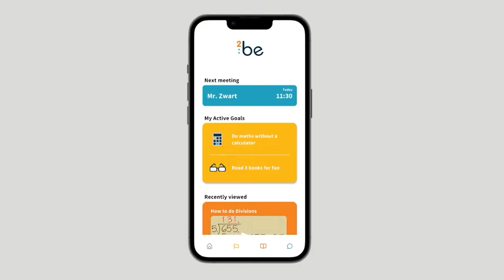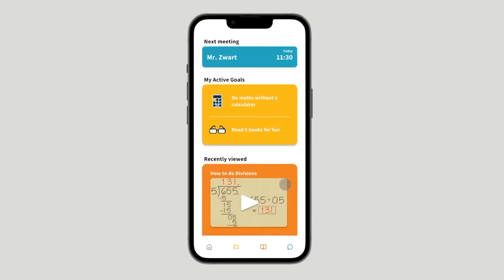Minor Digital Experience Design - Student project: 2BE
𝗗𝗶𝗴𝗶𝘁𝗮𝗹 𝗘𝘅𝗽𝗲𝗿𝗶𝗲𝗻𝗰𝗲 𝗗𝗲𝘀𝗶𝗴𝗻 - 𝗠𝗶𝗻𝗼𝗿 𝗮𝘁 𝗙𝗼𝗻𝘁𝘆𝘀 𝗛𝗼𝗴𝗲𝘀𝗰𝗵𝗼𝗼𝗹

The world is changing, but school remains the same. 2College believes this could be different, they had this idea; what if you can personalize your educational trajectory with a tool and make education more fun, engaging an interesting, yet still motivate you to complete your learning goals.

𝟮𝗕𝗘
The students in this video created a concept flow, which proposes a new way of individual learning, focusing on acquiring skills, talent and personal development. 2Be is a digital learning assistant that allows students to set their own goals and work towards achieving those, creating a personalized space for learning. They follow a path and method that serves their interests and personality best.